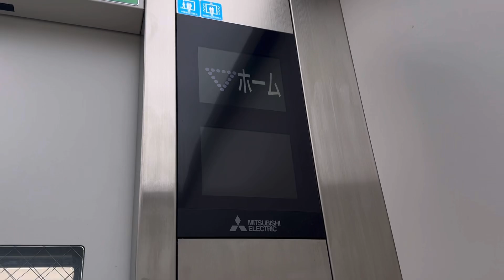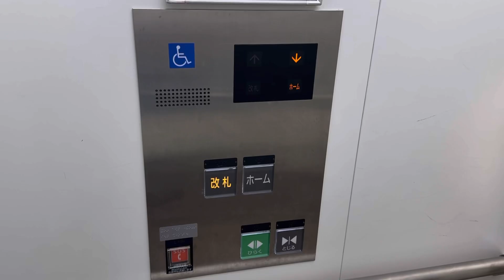【時刻表示なし】阪急千里線・北千里駅のエレベーター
大阪府吹田市にある、阪急千里線の終着駅です。
エレベーターは三菱電機製で、更新前はエレペットアドバンスVが設置されていました。

駆動方式：ロープ式
停止階：改札、ホーム階
設置台数：1
機種：アクシーズ
2010年代更新

所在地：大阪府吹田市古江台4丁目2-D-1-101
撮影機材：Apple iPhone15 Pro

Mitsubishi Electric traction elevator at “ Kita-senri Station(HK95) “, Suita city, Osaka, Japan.